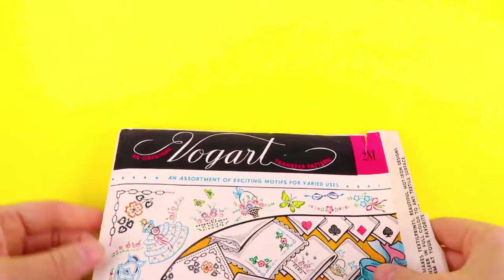Vintage Basket and Flower Hand Embroidery - Easy DIY Stitches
How to hand embroider a beautiful basket of flowers design. I love hand embroidery, I think it looks beautiful on tea towels, pillows, and even blankets.